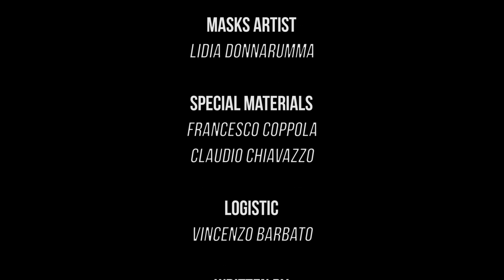The Brokenshoes - My Spy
Da un'idea di Francesco Nappo
Directors: PA.GI.NA.movie e Francesco Nappo

The Brokenshoes are
Bruno Caiazzo, Catello Celentano, Francesco Nappo, Pasquale Bailo.